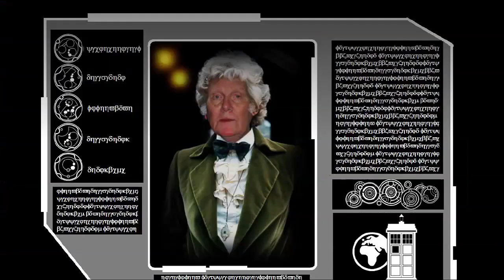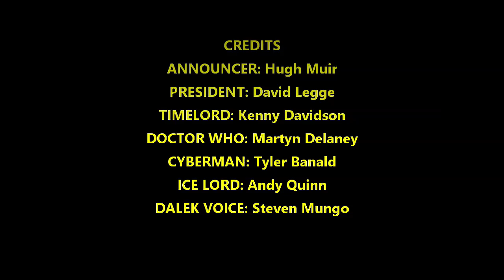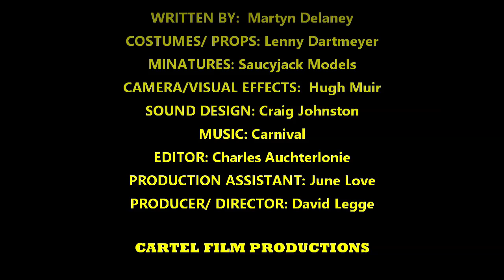Doctor Who: Shadow-World SERIAL RRR (A) Episode One Trailer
Doctor Who: Shadow-World

There's trouble for the Timelords.

Vital cosmic energy is being drained away from the planet and their time travelling capabilities are dwindling fast.

Doctor Who is already in danger, but The Timelord President is powerless to help him.
But can he help himself...?

Doctor Who is accidentally transported to the Shadow-World – A dangerous alien domain where he fights for his life against some familiar adversaries!

A tribute to classic Doctor Who and Patrick Troughton’s Second Doctor,

Written by Martyn Delaney.
Music and Sound Design by Carnival.
Produced and Directed by David Legge.

Doctor Who is copyright of the British Broadcasting Corporation. No attempt has been made to infringe this copyright.